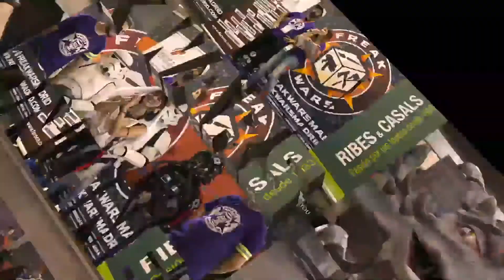Freak Wars 2020 Online | Sábado 13 de Septiembre | Conexión con Asociaciones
Entrevistas con los representantes de distintas asociaciones españolas relacionadas con el hobby:

Asgrataris, modelismo solidario
Jugando por ellos
Peluditos en Apuros
Ludo Ergo Sum (LES)